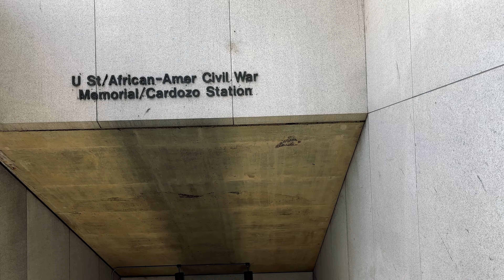Gravelly Point is LOUD!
Easy bike ride from Crystal City metro